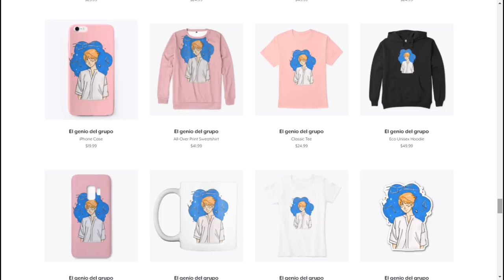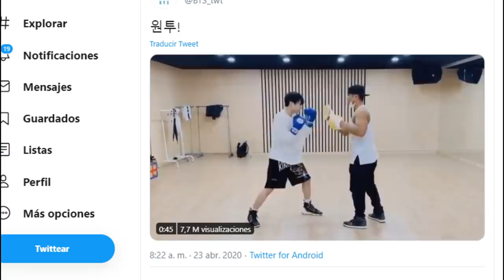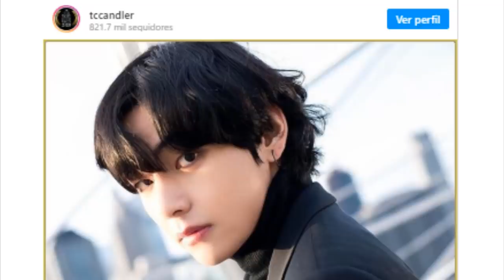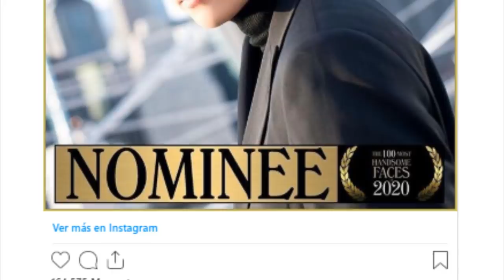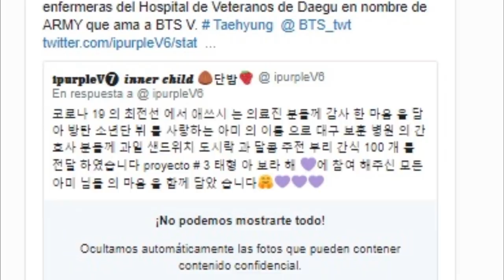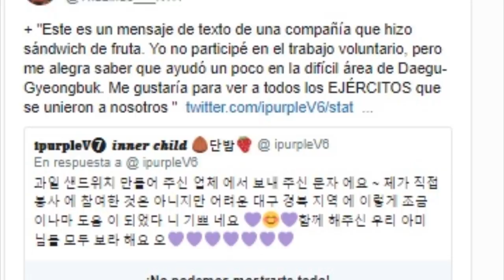IMPACTANTE NOTICIA PARA LAS ARMY LATINAS | ADIÓS JIN DE BTS | MALAS NOTICIAS PARA LAS FANS DE USA